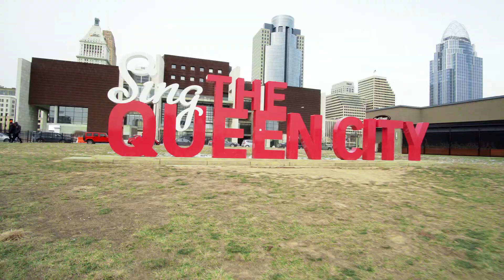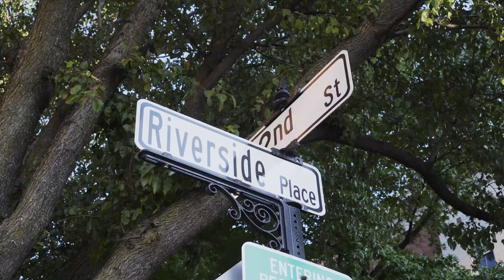The Cincinnati Experience: The Riverfront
One of the best things about the Cincinnati Region is that we're on a river. Into sports? Two of our professional teams have stadiums overlooking the Ohio river. Love being active? This is the perfect spot to run, bike, or even jump into a game of soccer at our more than 45 acres of riverfront parks. Love animals? One of the best aquariums in the country sits right along our riverfront. There’s no shortage of things to do when you visit our riverfront, and you just might decide to stay awhile.